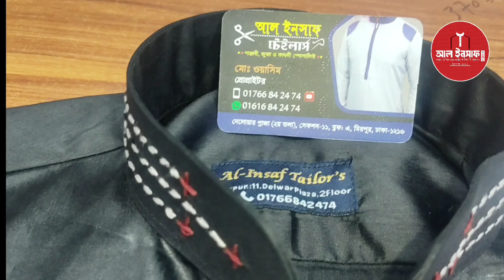Jubbah Design 2024 Kalarab Jubbah Design 2024 New Jubbah Design 2024 কলরব জুব্বা ডিজাইন ২০২৪